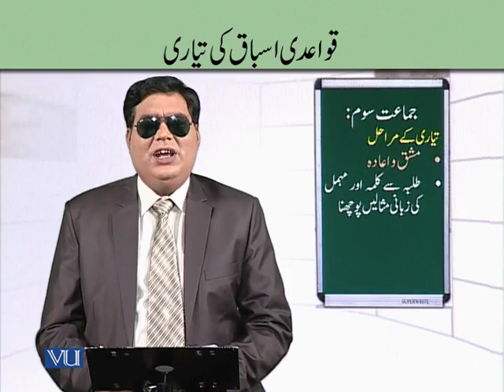EDU411_Topic187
Topic: 187